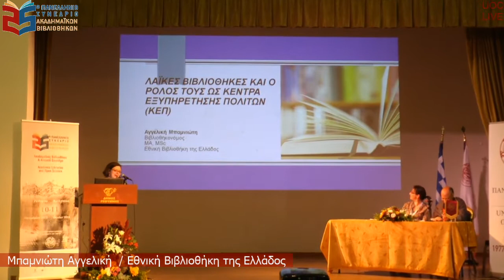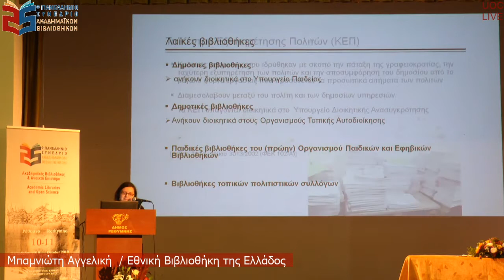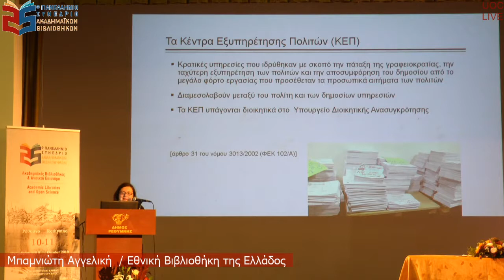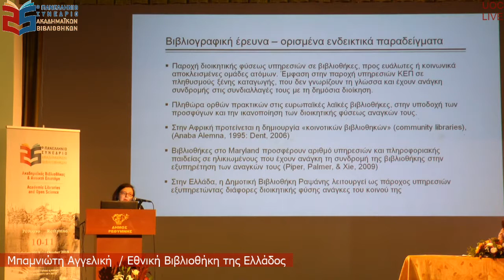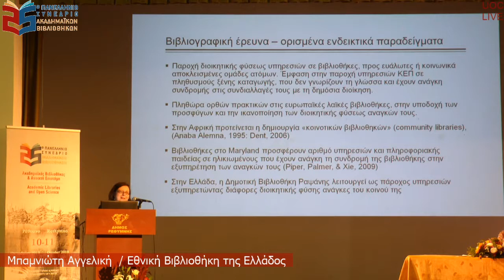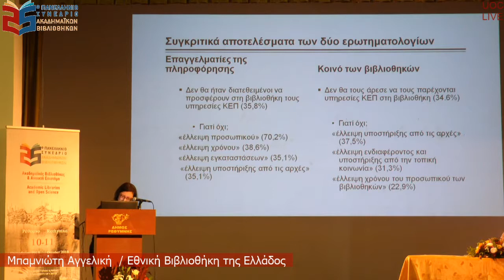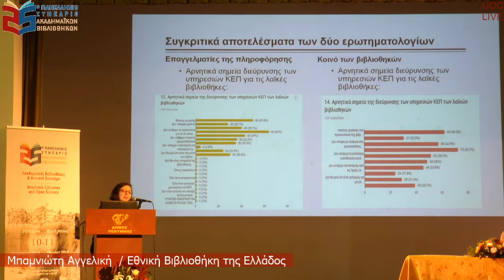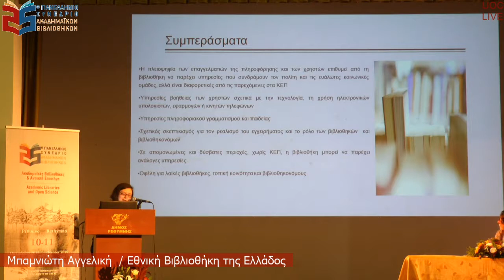PALC25, Μπαμνιώτη Αγγελική , Εθνική Βιβλιοθήκη της Ελλάδος., 11/10/2019.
Παρασκευή 11/10/2019

Λαϊκές βιβλιοθήκες και ο ρόλος τους ως Κέντρα Εξυπηρέτησης Πολιτών (ΚΕΠ).
Μπαμνιώτη Αγγελική - Βιβλιοθηκονόμος - Εθνική Βιβλιοθήκη της Ελλάδος.
Λαϊκές βιβλιοθήκες, Δημόσιες βιβλιοθήκες, Δημοτικές βιβλιοθήκες ΚΕΠ, Εξυπηρέτηση κοινού.

25ο Πανελλήνιο Συνέδριο Ακαδημαϊκών Βιβλιοθηκών «Ακαδημαϊκές Βιβλιοθήκες και Ανοικτή Επιστήμη» στις 10-11 Οκτωβρίου 2019 στο Πανεπιστήμιο Κρήτης στο Ρέθυμνο.